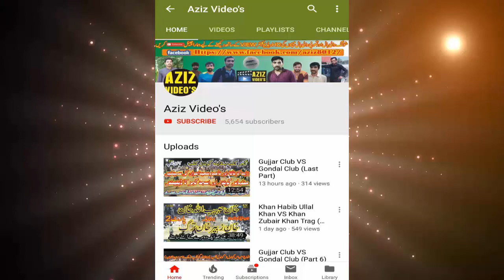Shooting Volleyball 2019 | Akhtar Khan Baloch VS Noor Hayat Kharal | 06-06-2019 (P3)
Shooting Volley Ball Flood Light Show Match
علامہ اقبال سٹیڈیم کندوال               تاریخ:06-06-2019

سردار اختر خان بلوچ، چوہدری کلیم اللہ،چوہدری نوید احمد وڑائچ
رائے نور حیات کھرل، کمال الدین گجر، بلال احمد وڑائچ،